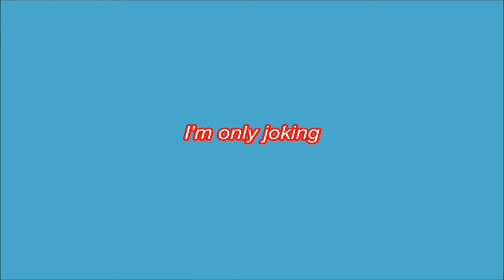Isak and Even Hold On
Song - Hold On Chord Overstreet
Show - Skam/Shame
Fandom - Isak & Even